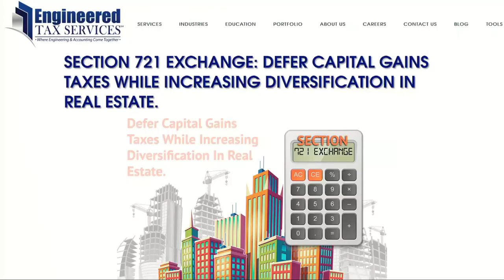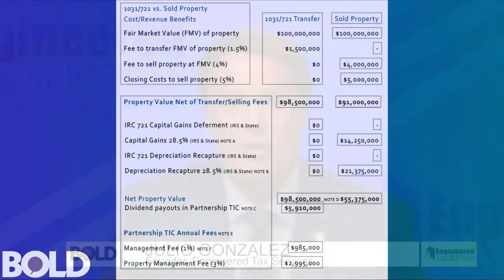Philip Michael | [BILLIONAIRE TAX HACKS] Breaking Down One Of Real Estate's Best Kept Secrets...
One of the cornerstones of wealth building is knowing how to take advantage of tax loopholes like the 1031 Exchange and Depreciation — all tools in the billionaire tool box.

But here's one that most people don't know and what Real Estate Weekly calls "one of real estate's best kept secrets."

New to real estate? Hate excel? Suck at numbers?

Analyze any deal in five minutes or less and export a gorgeous report, one that I personally used to raise millions for my first real estate fund.

ALSO! Use this link to get a free stock on Robinhood

Preorder my new book "Real Estate Wealth Hacking: How To 10x Your Net Worth On A $30,000 Salary"

Philip Michael is a serial entrepreneur, Forbes and BiggerPockets columnist, and CEO of NYEG, a real estate development company with over $26 million in capital under management. Philip is also a former radio/TV host on SiriusXM and NuvoTV and bestselling author of "Real Estate Wealth Hacking: How To 10x Your Net Worth On A $30,000 Salary".